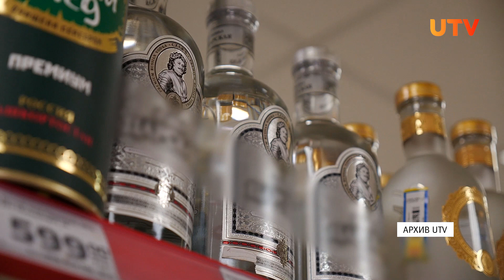Смертельный сидр поставлялся в Башкирию. От него погибло несколько десятков человек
В Росалкогольрегулировании сообщили, что напиток под названием «Мистер Сидр», из-за которого погибли десятки людей, поставлялся в Башкирию. По последним данным, общее количество погибших от слабоалкогольного напитка в Курганской, Ульяновской, Самарской и Нижегородской, Пензенской областях, а также в Удмуртии и Чувашии составило 29 человек.